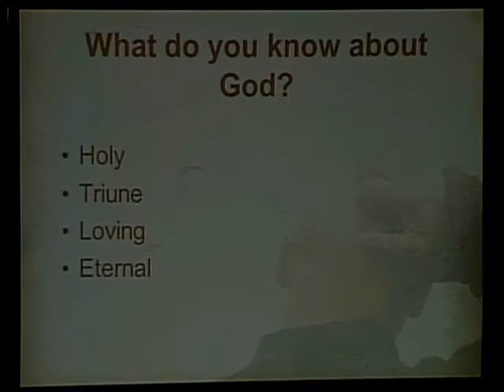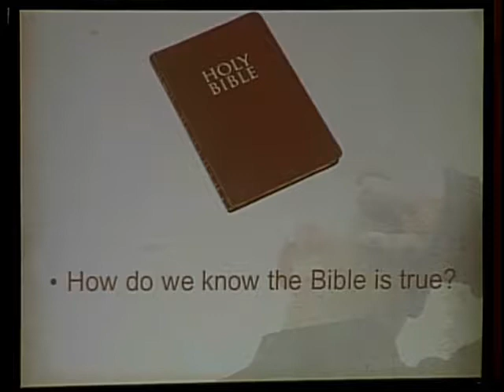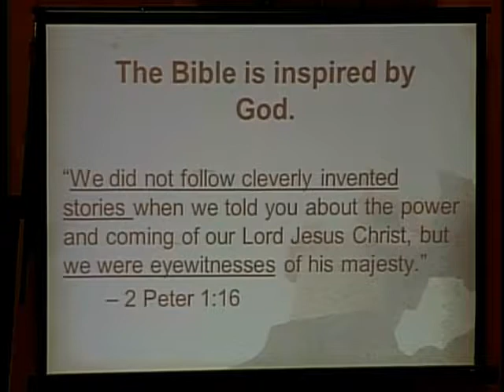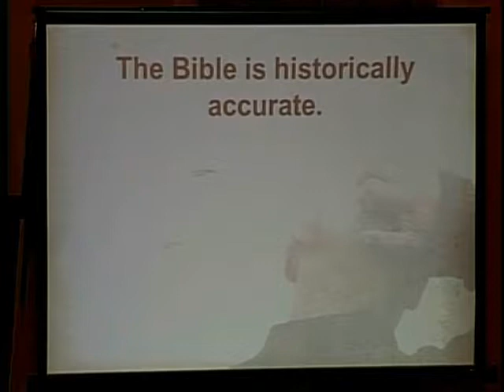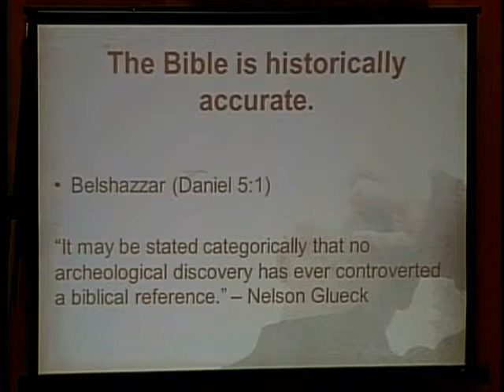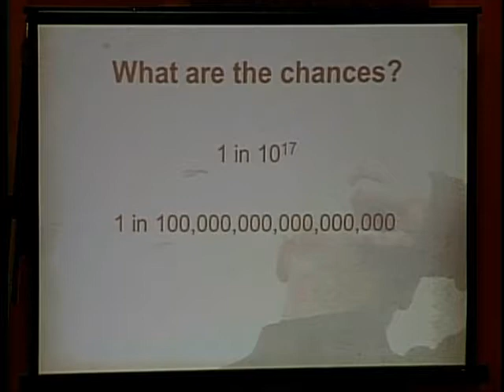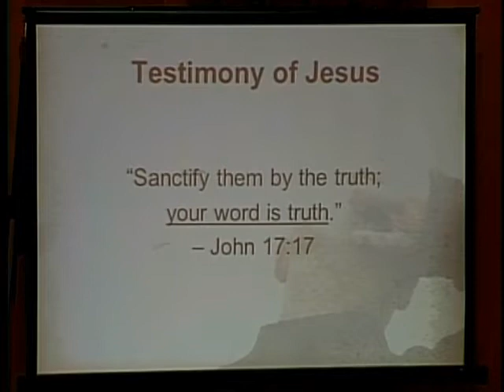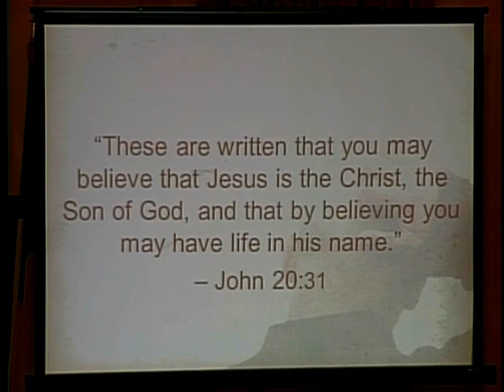The God Questions: Is the Bible True?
Trinity Lutheran Church, Crete, IL
August 10, 2014
Speaker: Pastor Martin Bentz
Text: 2 Timothy 3:16, 2 Peter 1:21, Genesis 18:20,21, Micah 5:2, John 17:17